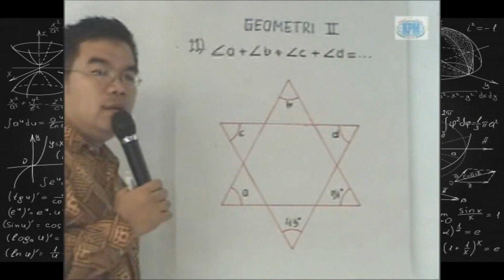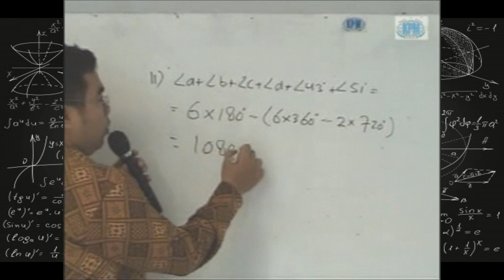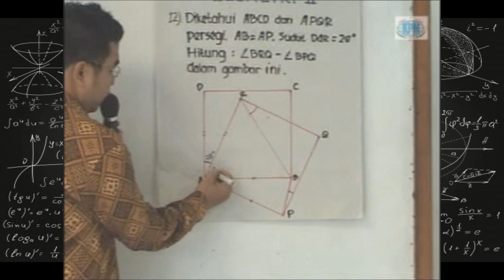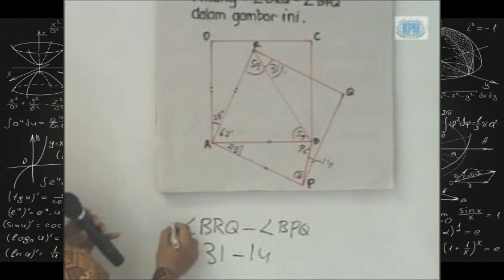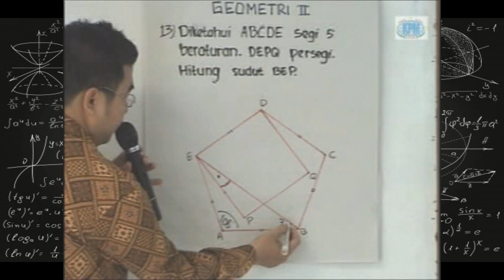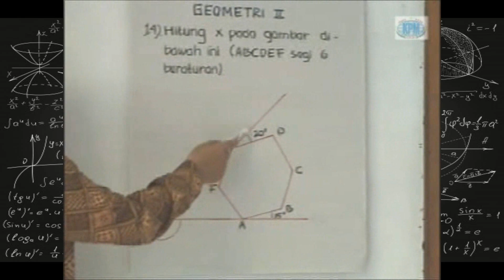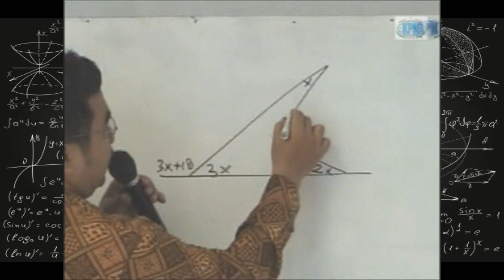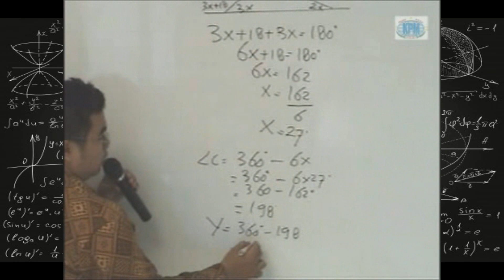Belajar Bersama Pak Ridwan "Geometri (2)" Bagian 3 || Pembuatan Tahun 2005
Hai Sahabat...!! Bagaimana kabarnya? Semoga sehat selalu  dan tetap semangat meskipun belajar di rumah!. Yuk kita lanjutkan lagi belajar bersama Pak Ridwan, sub bab Geometri (2) bagian 3, soal nomor 11 sampai 15.